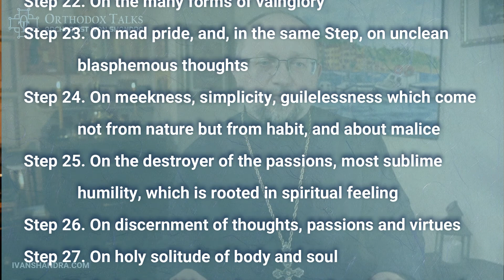The Ladder of Divine Ascent. St. John Climacus - Orthodox Talks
his video explains how to use "The Ladder of divine ascent" a book by Saint John of the Ladder in our daily life. Especially important to see how St. John's teaching can be used by people like us who live in the world.
CHAPTERS
0:00 Intro
0:25 Who is Saint John of the Ladder
1:05 What is his book about
2:17 Why it the 4th Sunday of Great Lent
3:18 Isn't this book for monks only? I guess not...
4:23 A reminder
4:59 The steps according to St. John Climacus
5:33 How to apply the steps to married couples
8:07 How to understand some "purely-for-monks" steps in the world
9:43 The main theme is to show us the way
11:11 Honest invitation

You can find more information about the Orthodox Faith on my

FOUR STEPS to help Orthodox Talks channel on YouTube:
3. Like this video
4. Make comment